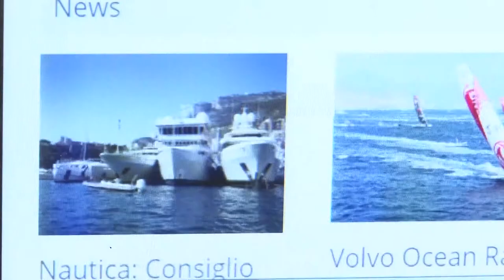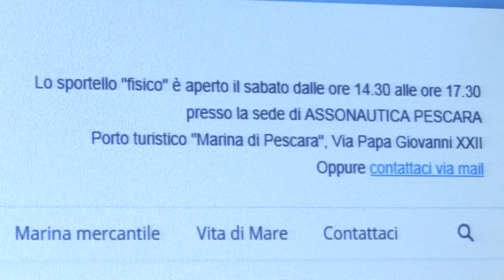Presentate a Pescara le iniziative che riguardano lo Sportello del Mare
Presentate oggi in Camera di Commercio a Pescara le attività dello Sportello del Mare, lo strumento dedicato alla promozione e divulgazione delle informazioni e delle iniziative a sostegno dell'economia blu e della sicurezza in mare. Illustrate le iniziative, promosse dall’ente camerale pescarese ed Assonautica, riguardanti l’inverno 2017 e 2018 e quelle, appena concluse, che hanno coinvolto la marineria pescarese ed i diportisti.